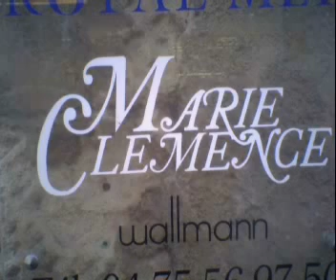Rencontre avec Marie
la rencontre avec marie